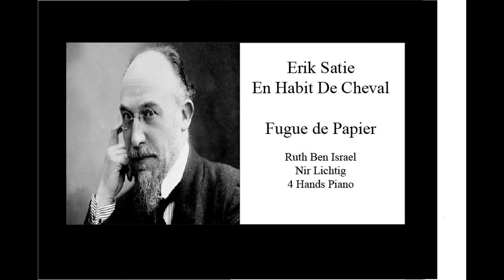Erik Satie En Habit De Cheval Fugue de Papier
Ruth Ben Israel
Nir Lichtig
4 Hands Piano